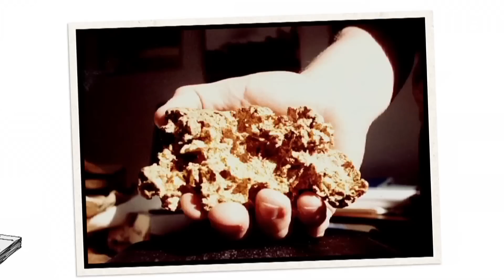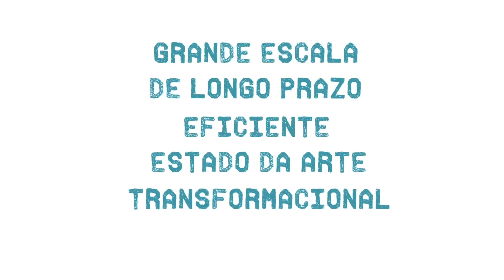Um pouco de minha história...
Trilhando novos caminhos!